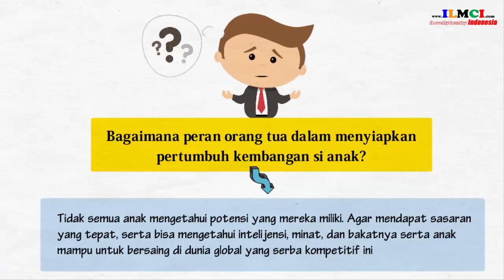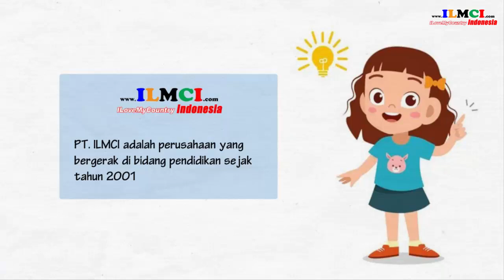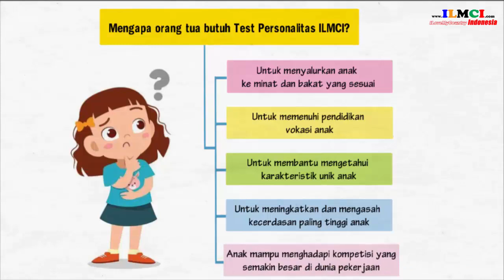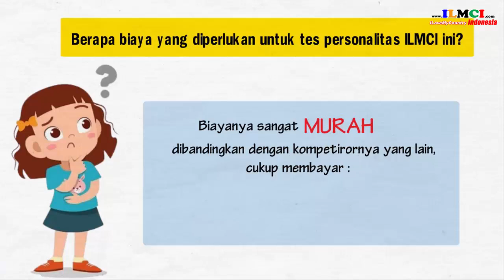Pentingnya Tes Personalitas untuk Orang tua